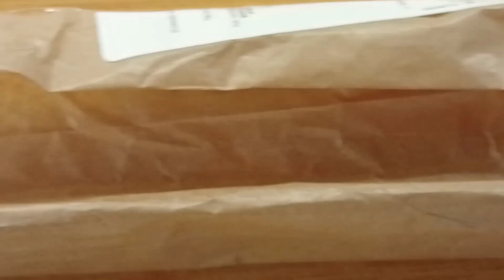Chicken breast recipe ( cooking sounds)@thedelicioustasteoflife989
ingredients

oil
garlic 🧄
salt
celery
sweet bell peppers
white pepper powder
spinach leaves
season flavour
Chicken breast
water..

 and comment down 👇

 below 👇..